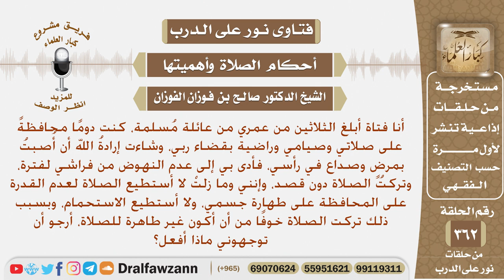أصبت بمرض فلم أستطع النهوض من الفراش، وتركت الصلاة لعدم قدرتي على الوضوء والغسل، فأرجو التوجيه؟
نص السؤال: أنا فتاة أبلغ الثلاثين من عمري من عائلة مُسلمة، كنت دومًا محافظةً على صلاتي وصيامي وراضية بقضاء ربي، وشاءت إرادةُ الله أن أُصبتُ بمرضٍ وصداع في رأسي، فأدى بي إلى عدم النهوض من فراشي لفترة، وتركتُ الصلاة دون قصد، وإنني وما زلتْ لا أستطيع الصلاة لعدم القدرة على المحافظة على طهارة جسمي، ولا أستطيع الاستحمام، وبسبب ذلك تركت الصلاة خوفًا من أن أكون غير طاهرة للصلاة، أرجو أن توجهوني ماذا أفعل؟
السيرة الذاتية :
للاشتراك في قناة الشيخ صالح الفوزان

رئيس الفريق
لمشروع كبار العلماء